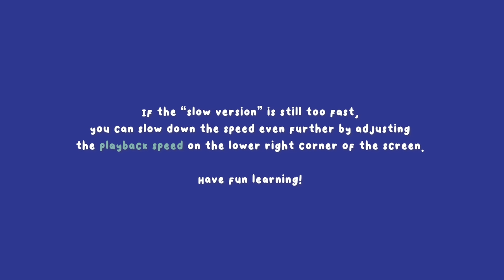LE SSERAFIM(르세라핌) - ANTIFRAGILE - Lisa Rhee Dance Tutorial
『LE SSERAFIM(르세라핌) - ANTIFRAGILE 』
COVERED: Everyone Mixed

0:00 INTRO
0:03 [Part 1] Slow Music
0:20 [Part 1] Mirrored
0:31 [Part 2] Slow Music
1:02 [Part 2] Mirrored
1:23 [Part 3] Slow Music
1:55 [Part 3] Mirrored
2:18 [Part 4] Slow Music
2:49 [Part 4] Mirrored
3:12 [Part 5] Slow Music
3:29 [Part 5] Mirrored
3:44 [Part 6] Slow Music
4:16 [Part 6] Mirrored
4:37 [Part 7] Slow Music
4:53 [Part 7] Mirrored
5:07 [Part 8] Slow Music
5:24 [Part 8] Mirrored
6:06 [Part 9] Slow Music
6:36 [Part 9] Mirrored
7:01 [Part 10] Slow Music
7:33 [Part 10] Mirrored
7:56 [Part 11] Slow Music
8:13 [Part 11] Mirrored

*COVER OUTFITS*
Outfit #1 Sakura
Top - Aritzia
Jeans - Bershka
Sneakers - Adidas

Outfit #2 Chaewon
Sexy Asymmetrical Off Shoulder Tee Shirt - Kooding
White Boots - Korea

Boots - Customized

📹 PRODUCTION INFORMATION 📹

CODE: "IMLISARHEE"